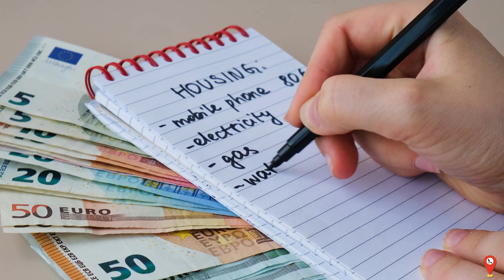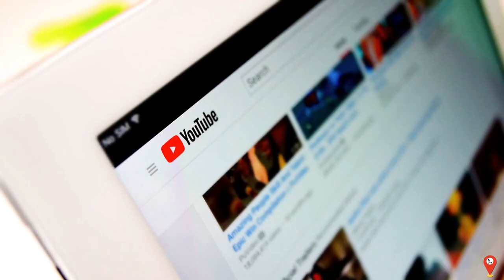4K Travel Destinations on a Budget!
Experience the beauty of the world without breaking the bank with "The Cheapest 4K Travel Destinations" video. Join us on a budget-friendly journey to stunning locations, offering travel tips, guides, and advice for your next vacation. Discover top travel destinations in crystal-clear 4K resolution, including breathtaking scenes from Switzerland, along with essential advice for international trips. Whether you're a seasoned tourist or a first-time traveler, this travel documentary is your ultimate travel survival guide. Watch now and start planning your next affordable adventure!